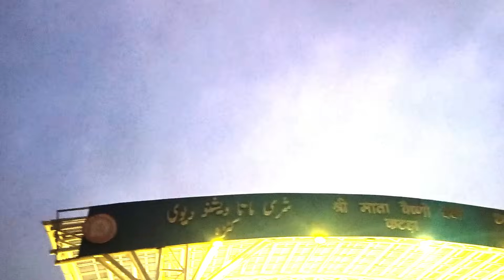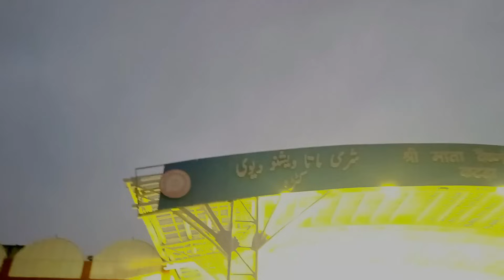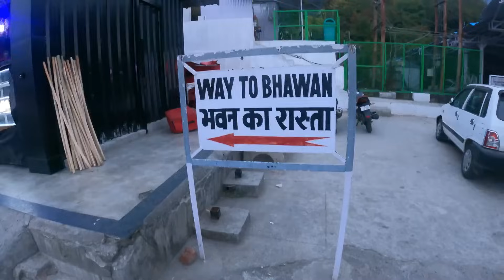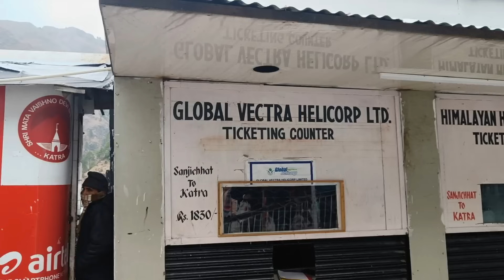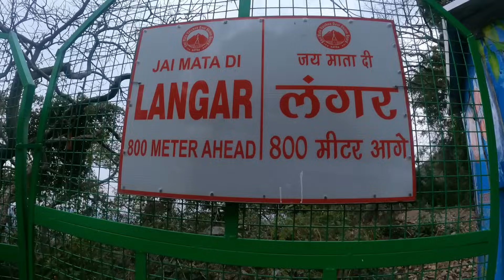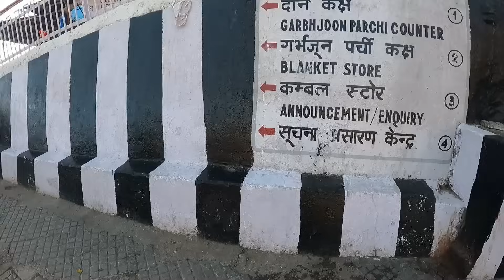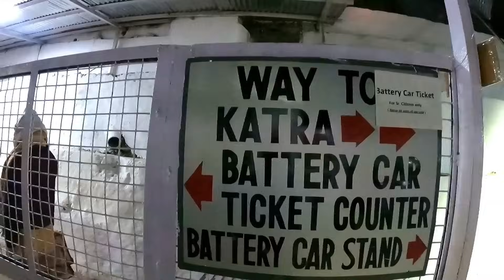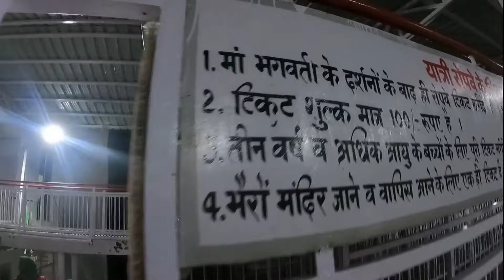Vaishno Devi Yatra 2024 | Maa Vaishnodevi Yatra | Shree Mata Vaishnodevi Budget Plan | yatra vats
Your Queries Solved-:
vaishnodevi yatra,
katra vaishnodevi,
vaishnodevi yatra 2024,
vaishnodevi tour guide,
maa vaishnodevi yatra,
jammu to katra,
delhi to katra bus,
katra to banganga,
vaishnodevi ropeway,
vaishnodevi battery car,
vaishnodevi helicopter booking,
shree mata vaishnodevi yatra,
complete tour gide vaishnodevi,
vaishnodevi to adhkuwari distance,
shrine board katra,
onilne room booking in bhawan vaishnodevi,
yatra vats vaishnodevi yatra,
snowfall in vaishnodevi,
travel guide vaishnodevi,